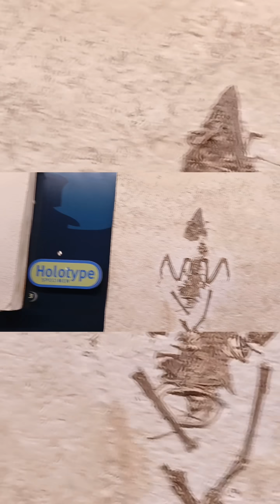Happy Old Rock Day! A Day For Cool Rocks and The Sciences!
Old Rock Day is one of those odd little calendar days much like any other...only this one is about rocks, fossils, and the sciences! No hate on international spaghetti day or any of those, I love spaghetti...but old rocks are pretty cool!